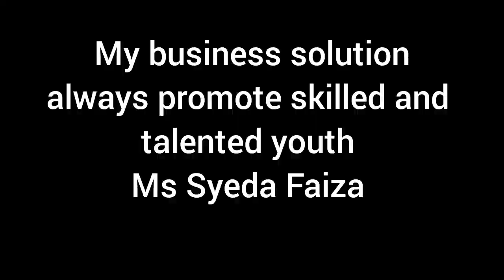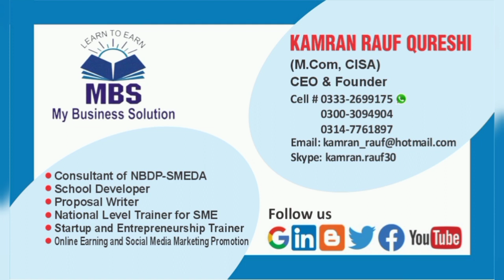Ms Syeda Faiza a talented Girl -MUST WATCH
She is vey active and talented girl from Karachi .if you have want to be a part of skill video then contact with us 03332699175